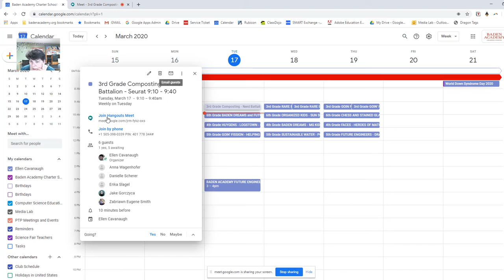Sharing your Screen in Google Hangouts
Sharing your Screen in Google Hangouts - help video